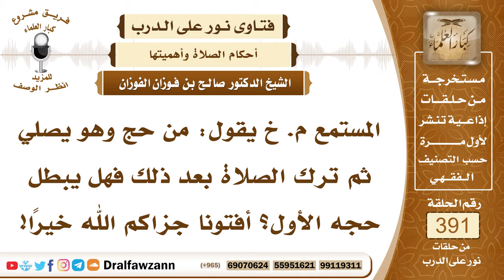5113- عمل أعمالا عظيمة ثم انتكس فترك الصلاة، هل تبطل أعماله إن لم يتب؟ - الشيخ صالح الفوزان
"5113- المستمع م. خ يقول: من حج وهو يصلي ثم ترك الصلاة بعد ذلك فهل يبطل حجه الأول؟ أفتونا جزاكم الله خيرًا!
الجواب: إن تاب إلى الله لم يبطل حجه على الصحيح، وإن لم يتب واستمر على ترك الصلاة بطلت جميع أعماله من حج وغيره وصار مرتدًا والردة تبطل الأعمال قال تعالى: ﴿وَمَنْ يَرْتَدِدْ مِنْكُمْ عَنْ دِينِهِ فَيَمُتْ وَهُوَ كَافِرٌ فَأُولَئِكَ حَبِطَتْ أَعْمَالُهُمْ فِي الدُّنْيَا وَالْآخِرَةِ وَأُولَئِكَ أَصْحَابُ النَّارِ هُمْ فِيهَا خَالِدُونَ﴾ [البقرة : 217] وترك الصلاة متعمدًا ردة عن دين الإسلام ماذا يبقى من الإسلام إذا تُرِكت الصلاة؟!

السيرة الذاتية :
للاشتراك في قناة الشيخ صالح الفوزان

14_ الشيخ محمد أمين الشنقيطي
يتيوب

15_سماحة المفتي عبد العزيز آل الشيخ
 يوتيوب

رئيس الفريق
لمشروع كبار العلماء